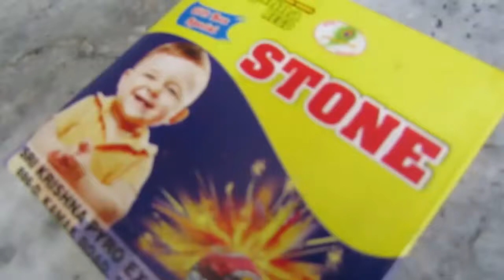Electric Stone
Type: Toy Fireworks
Function: Create Silver Lights
No. of Pieces: 5 Pcs per box